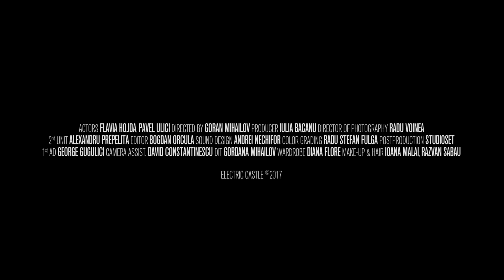Electric Castle 2017 - The Movie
Guys, while you were having a blast at EC5, we were shooting a stunning movie. The after movie, as you might call it. Here it is!
It’s very personal, we know, more like an emotional roller coaster. A tale of pure joy, passion, breaking barriers and unlocking a door to a whole new world. This is what Electric Castle is all about, and you are the most important part of it. We can’t wait to see you next year: July 18-22, 2018.
Early birds available October 11-12.
Cheers